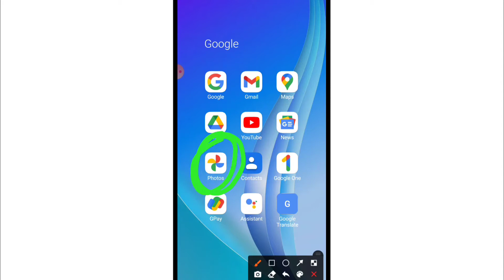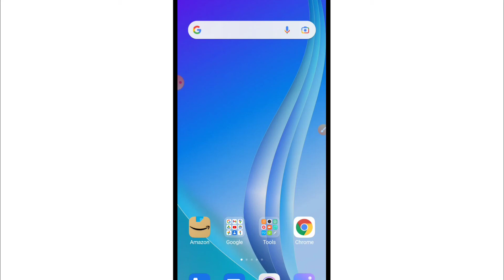Google Photos Se Photo Gallery Me Kaise Laye | How To Download Photos From Google Photos To Gallery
1) google photos se photo ko download kaise kare gallery me
2) google photos gallery me kaise laye
3) google photos ka photo gallery me kaise laye
4) google photos se photo gallery me kaise save kare
5) how to save google photos to gallery
6) how to download photos from google photos to gallery